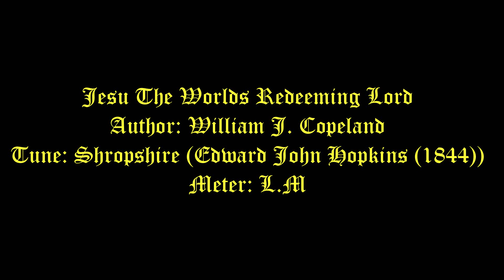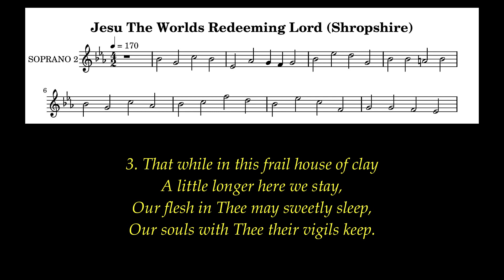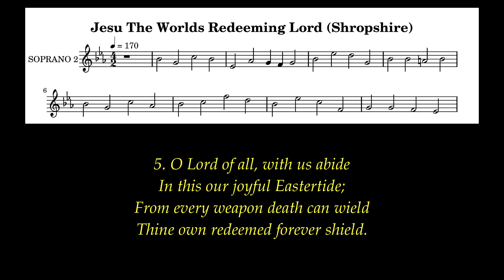Jesu The Worlds Redeeming Lord Lyrics (Shropshire) # Easter Hymns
Author: William J. Copeland
Tune: Shropshire (Edward John Hopkins (1844))
Meter: L.M